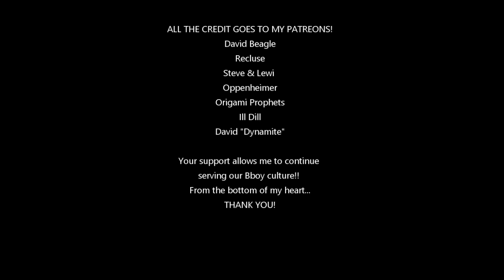"HONG10 ISN'T NORMAL" - Harricane (Post Interview) | The Plan #30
Shout outs to my Patreons: David Beagle, Steve & Lewi, Recluse, Oppenheimer, Ill Dill, David Dynamite and the Origami Prophets